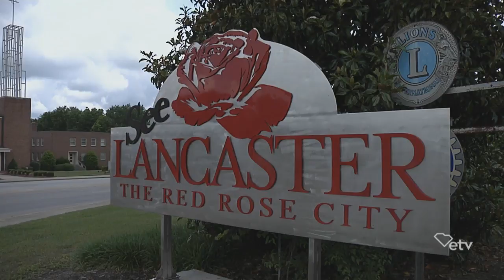Colonel Charles M. Duke, Jr.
Inducted in 1973, he is an astronaut.